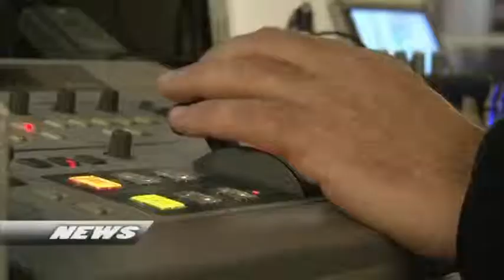KONFERENACJA "MEDIA W KOŚCIELE"